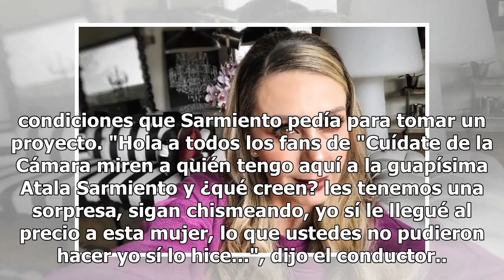Le llegan al precio a Atala Sarmiento y le hace el feo a Televisa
Después de haber salido del programa Ventaneando y buscar otras ofertas de trabajo, en el mundo del espectáculo, por fin Atala Sarmiento regresará a la televisión. Luego de haber rechazado la oferta, de ser parte de Intrusos por no llegarle al precio, el gurú de la moda, Edy Smol, reveló en su cuent...